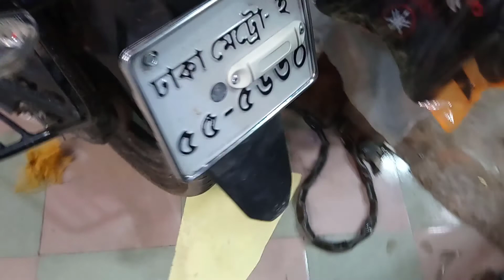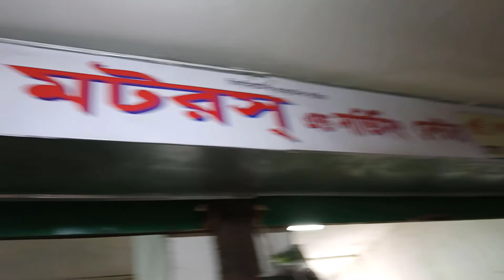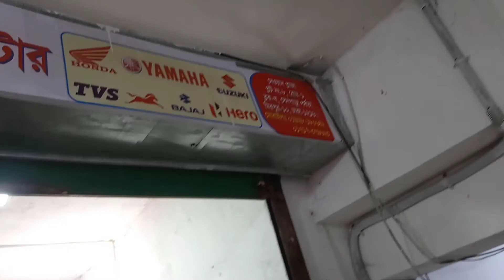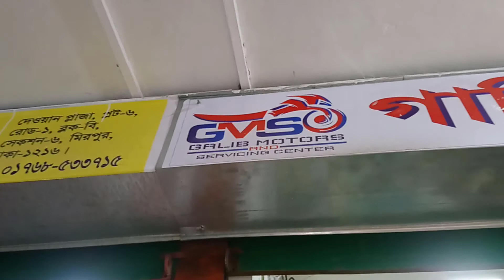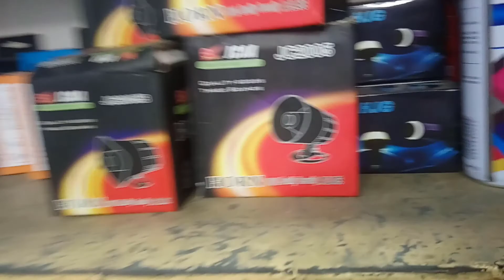Ceramic Coating to Honda Bike -বাইকে সিরামিক কোটিং বৃত্তান্ত